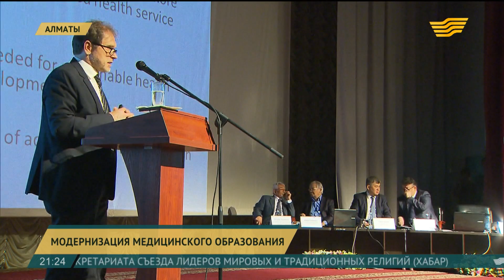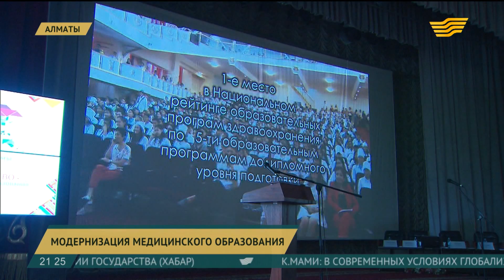Врачей в РК будут готовить по образовательным программам ведущих мировых вузов